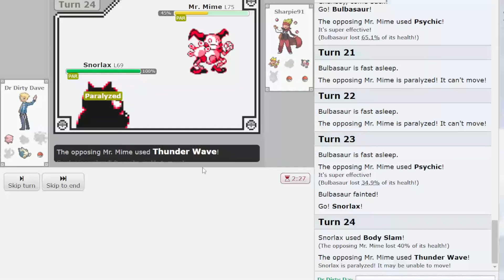How does Snorlax even learn Self-Destruct?